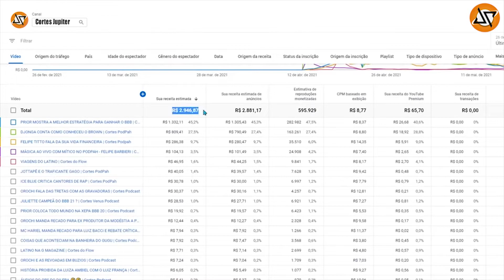OSCAR DEU UM SERMÃO EM DIOGO PORTUGAL, MAIS ISSO O ENSINOU UMA GRANDE LIÇÃO (CORTES JUPITER)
DIOGO PORTUGAL CONTA SOBRE LIÇÃO QUE APRENDEU COM OSCAR E PORQUE É ELE É O MELHOR NO QUE FAZ